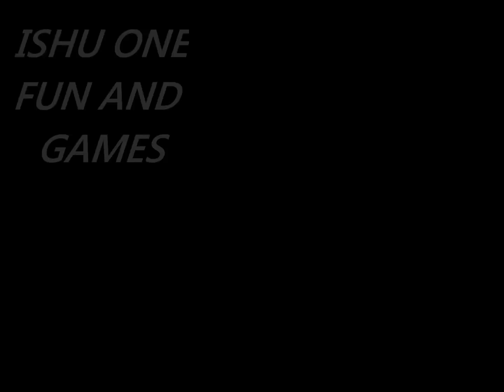ISHU ONE - FUN AND GAMES - KORPORAL P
jeer jeer chekit fans an oldie but still 1 of my best, rememba felas its NOT FUN AND GAMES